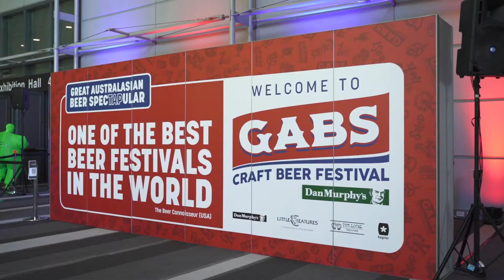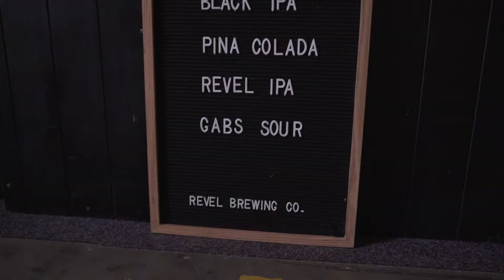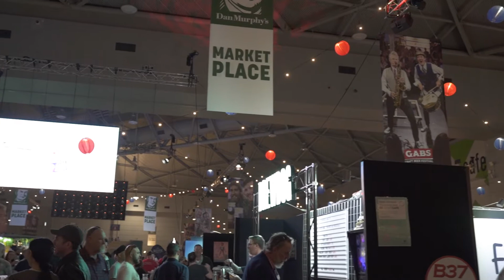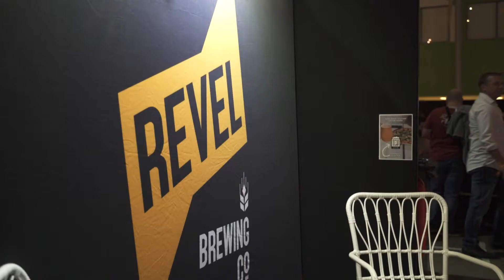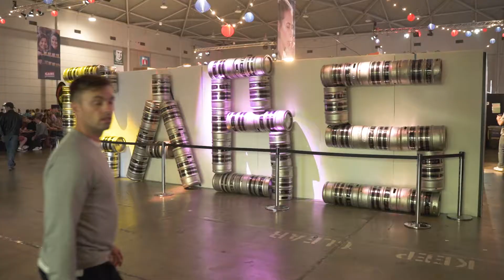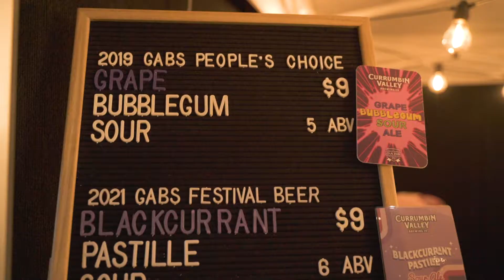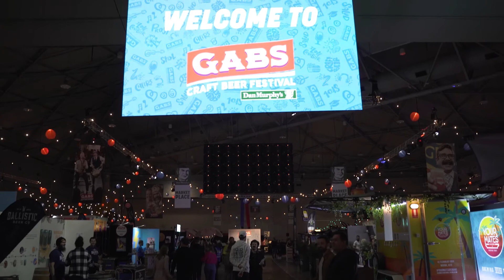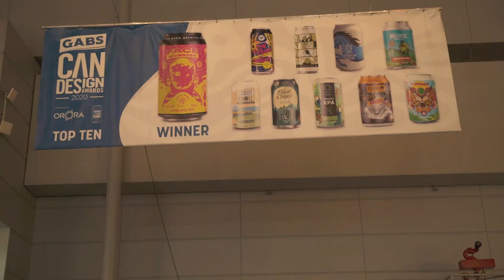"Roaming Matty" - GABS Brisbane 2021 Vlog!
How amazing was GABS Festival Brisbane?! 🙌🏼 We had a ball catching up with all the punters, Revellers and other breweries recently! 🤙🏼

In this special episode, "The People's Brewer" channelled is inner reporter and caught up with brewers and celebrities in the Brisbane beer scene! 🎤

What do you guys think of this one? Should "Roaming Matty" become a regular thing? 😉 Let us know below! 👇🏼